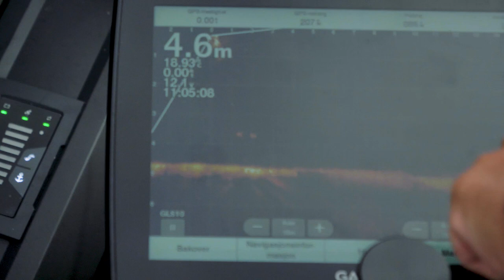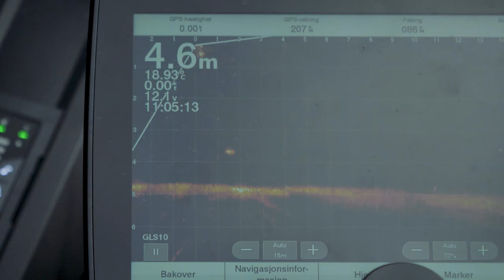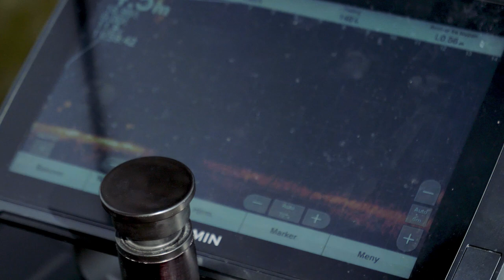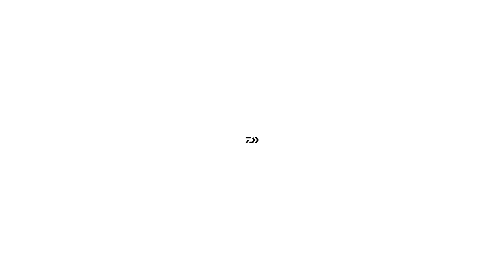Norwegian Perch Fishing Championship 2022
We follow Team Daiwa Garmin Prorex "live" in the boat during the Norwegian Perch Fishing Championship 2022. They share the technics and equipment they use. We follow their catches and live updates and their thoughts during the day.